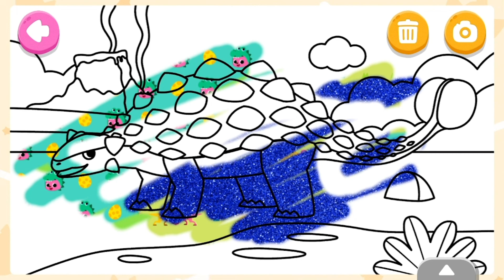[App Trailer] 碰碰狐 恐龍王國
請訂閱碰碰狐的官方頻道！